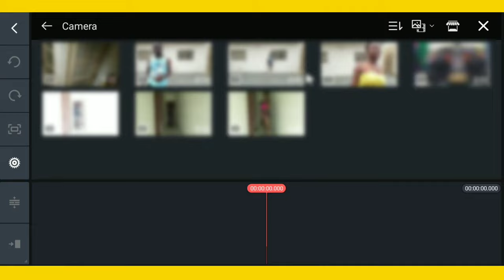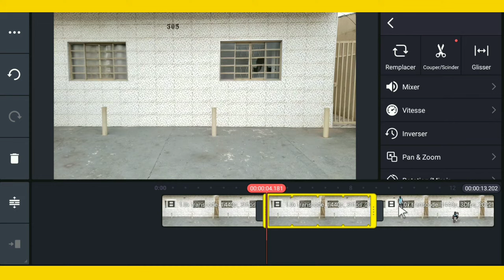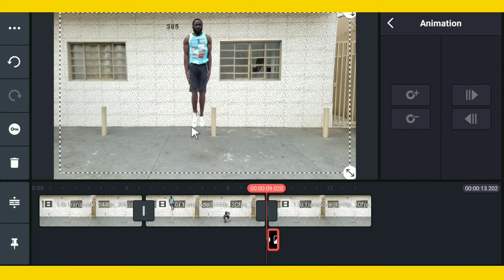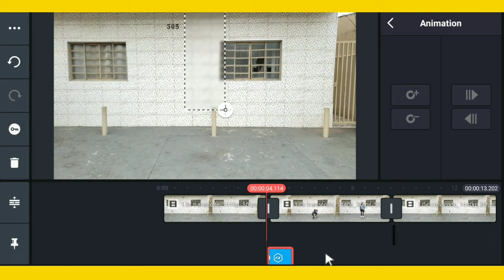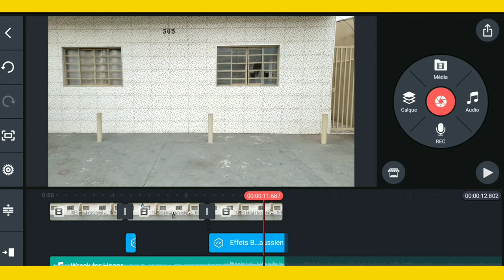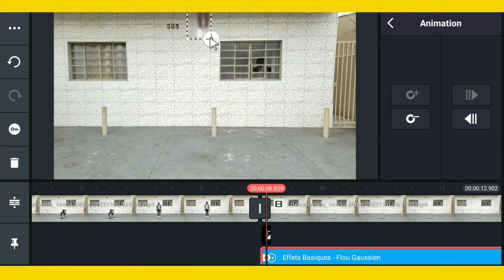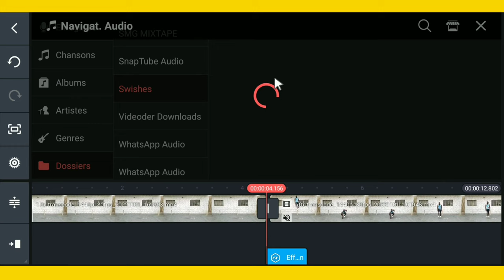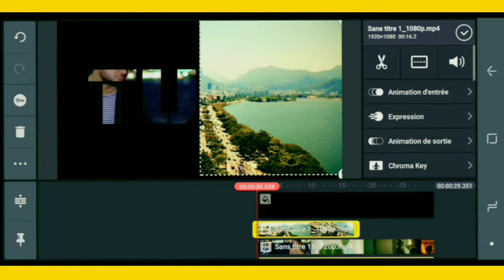Créer Spiderman sur kinemaster